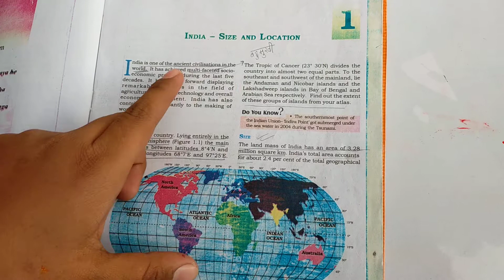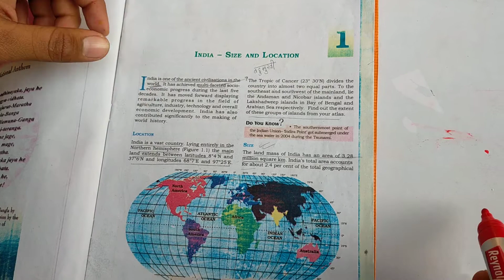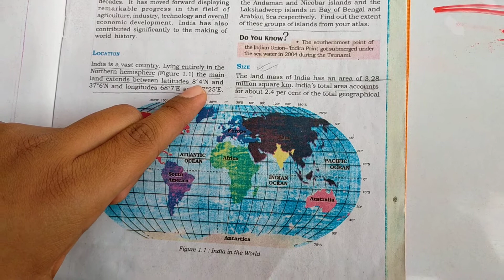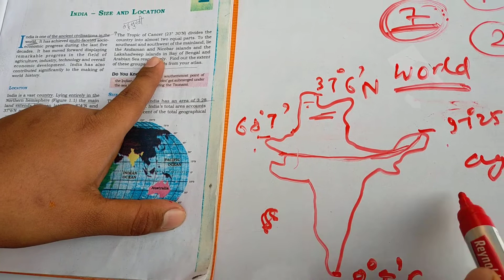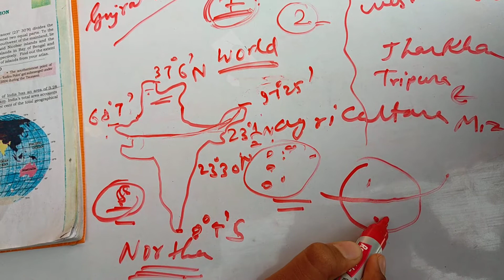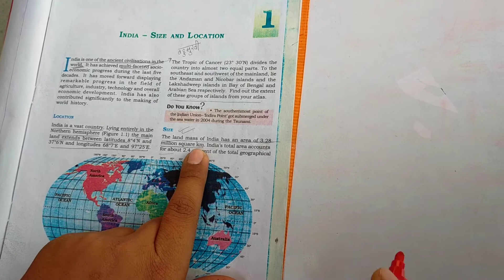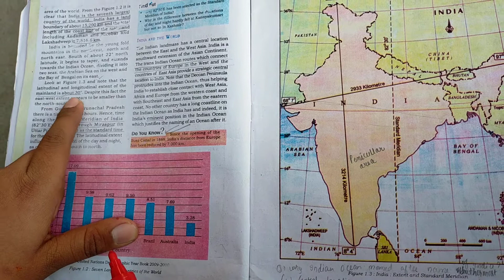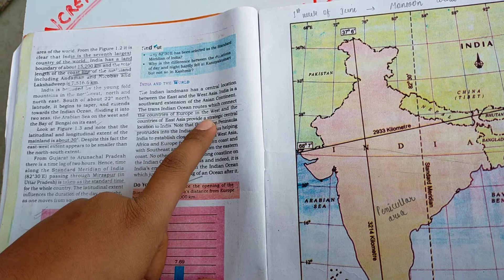INDIA -SIZE AND LOCATION geography class 9 NCERT book, part -1